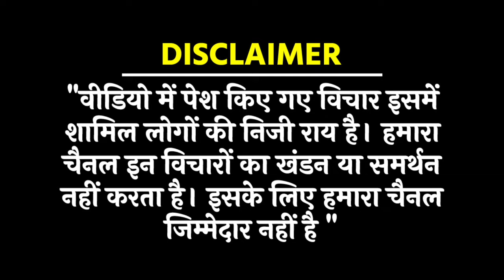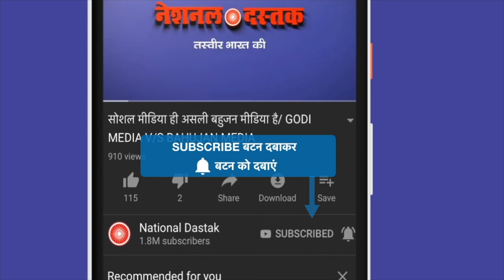2024 में जनता करेगी फैसला / PUBLIC OPINION ON KEJRIWAL ARREST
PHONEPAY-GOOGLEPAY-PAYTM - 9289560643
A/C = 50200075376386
IFSC = HDFC0000314
Reporter- Noor
Editor- Amit